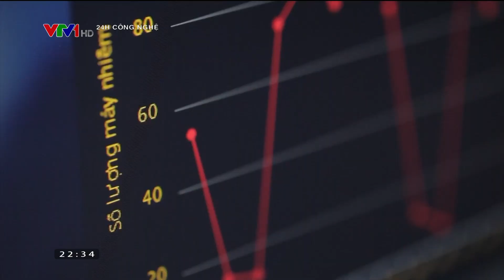FPT Camera - 24h Công nghệ - VTV1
Chương trình "24h Công nghệ" trên VTV1 đã đưa tin về xu hướng tích hợp Điện toán đám mây vào sản phẩm Camera an ninh để tăng cường khả năng lưu trữ dữ liệu và bảo mật cho Khách hàng. FPT Camera do FPT Telecom phát triển là sản phẩm tiêu biểu cho xu hướng này với những tính năng thông minh, hỗ trợ cho Khách hàng linh động, đặc biệt trong thời điểm dịch bệnh.

FPTCamera - An tâm, mọi lúc, mọi nơi!